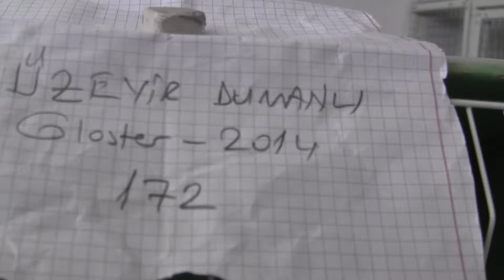2014 172 BJK LI TEPESİZ